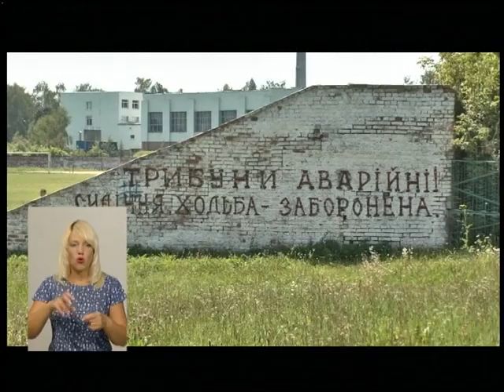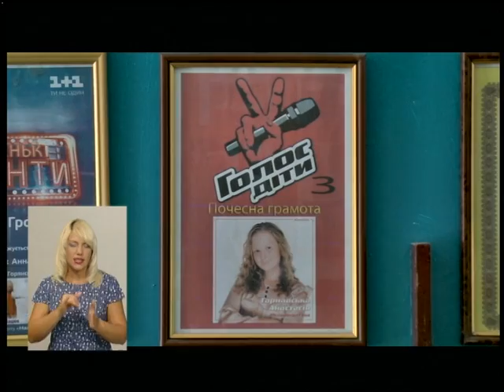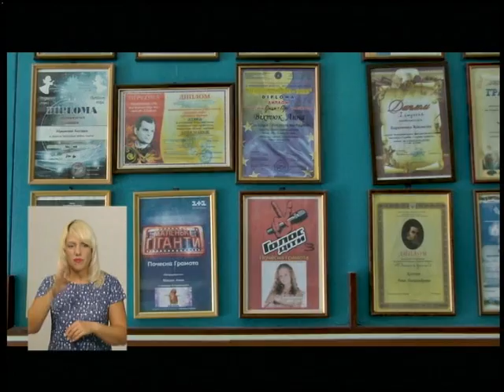06.08.2018. Новини. 19:00